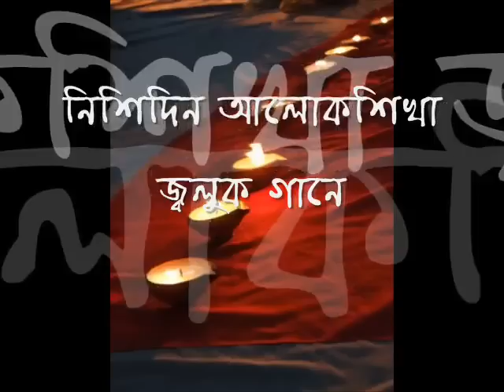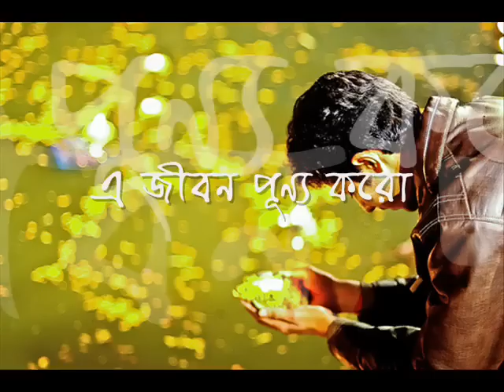Aguner Poroshmoni YouTube